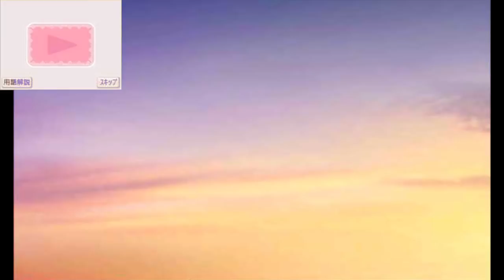【FabStyle】オネェさんがおしゃれも、仕事も、恋も頑張る！？ ★17【ファビュラス】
FabStyleを実況していきます。